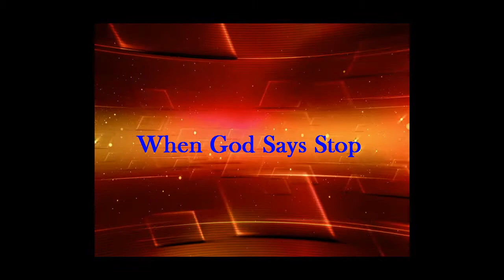VidDevo: "When God says Rest"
Resting in the Lord and Demo for format.